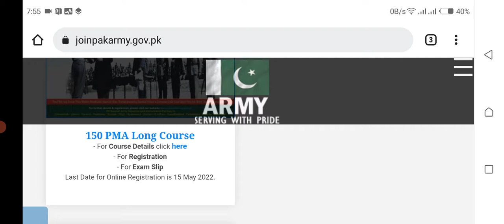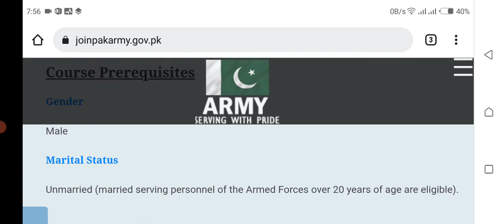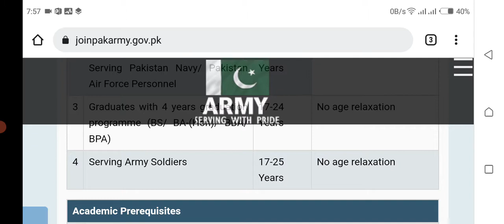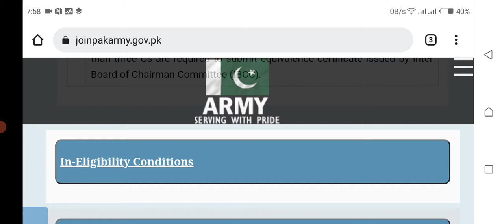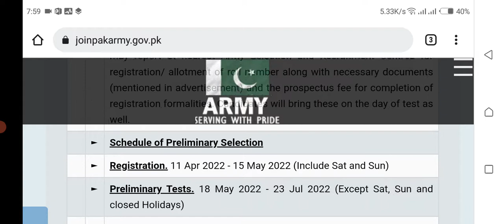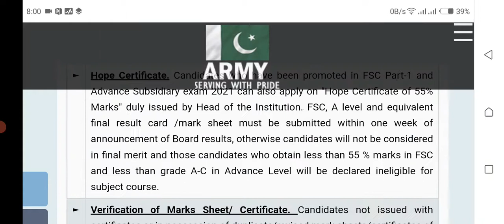PMA LC-150 ONLINE REGISTRATION | REQUIREMENTS | PAKISTAN MILITARY ACADEMY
PMA LC-150 ONLINE REGISTRATION | REQUIREMENTS | PAKISTAN MILITARY ACADEMY| ‎@Army preparations

pma150,pma long course 150 issb,pma lc 150,join military in pma lc 150 2022,what is pma 150 long course,jobs 2022,pma long course,bukhari speaks jobs,bukhari speaks channel,how to become 2nd lieutenant in pak army,bukhari speaks education,pak army,how to get commission in issb,bukhari speaks youtube channel,how to get success in pma long course,2nd lieutenant